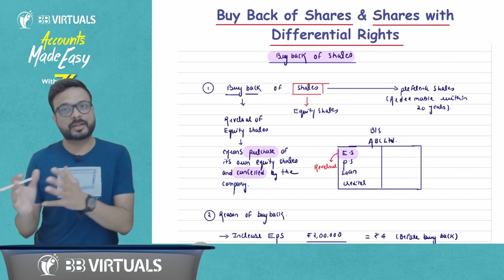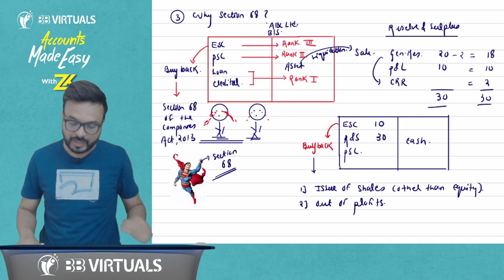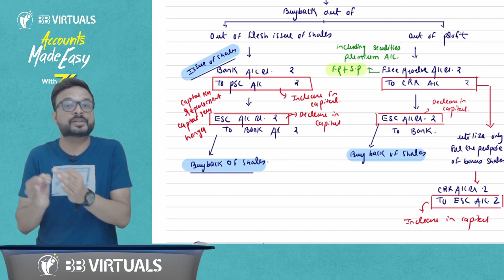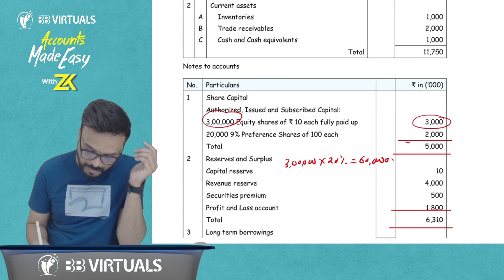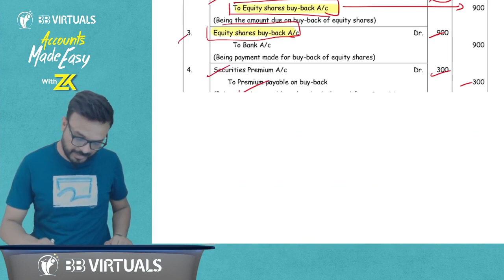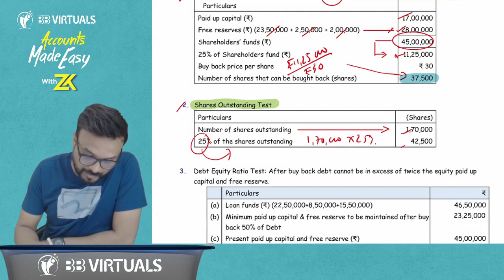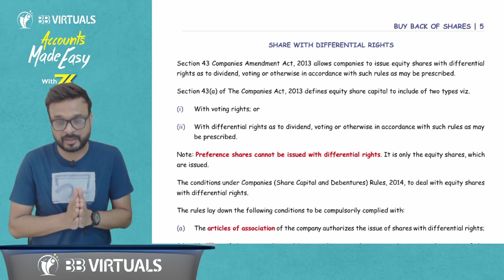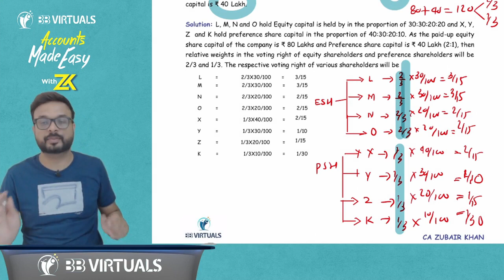CA Inter Advanced Account Revision I Nov 2023 I Buy Back I Concepts with Questions I CA Zubair Khan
CA Inter Advanced Accounts Revision I Nov  2023 I Buy Back  I Concepts with Questions I CA Zubair Khan